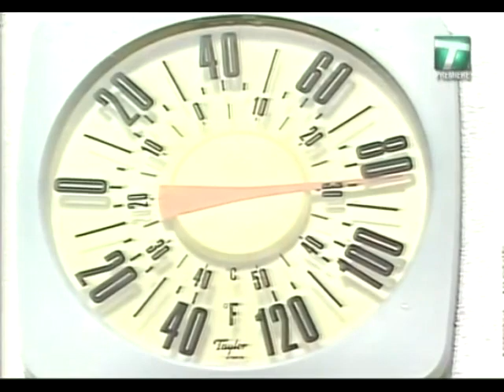US Open 1985 F Lendl vs. McEnroe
Lendl - McEnroe 7-6, 6-3, 6-4

Lendl's first US Open title.